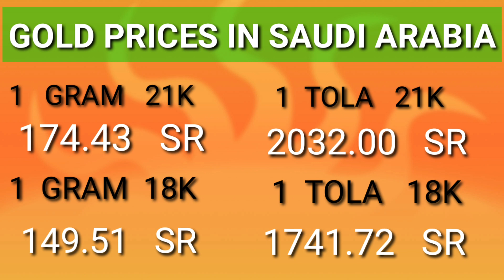GOLD RATE IN SAUDI/ SAUDI GOLD RATE/ GOLD RATE TODAY/ TODAY GOLD RATE/ GOLD RATES TODAY/ GOLD PRICE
in this video we share gold rate in saudia
today gold rate in saudi arabia jubail
today gold rate in saudi arabia al khobar
today gold rate in saudi arabia joyalukkas
today gold rate in saudi arabia malabar gold
gold price today in saudi arabia (ksa)
gold price today in saudi arabia dammam
gold rate per tola in pakistan history
gold price today in pakistan
gold rate per tola today in pakistan
white gold price in pakistan
gold price
today gold rates in india
gold rates,gold rate falls in india
gold rate today in chennai 916 per gram
gold price in india
todays gold rate in india
today gold price